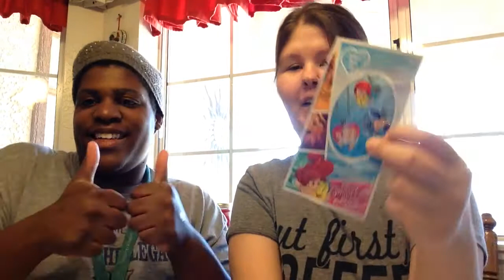Disney Princesses and TSUMS KEYRINGS Blind Bags with Surprise Guest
YouTube.com/KMHTELEVISION

Instagram.com/katiemhartung
Instagram.com/britneyparisbaileymae
Instagram.com/kmhphotographyphotos

Twitter.com/katiemhartung